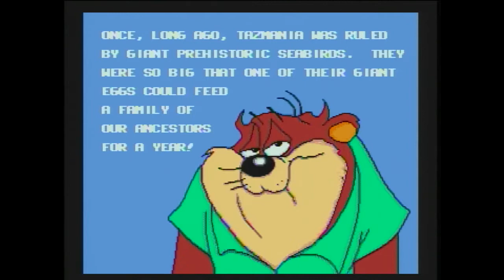Sega Genesis Classic Game Console (AtGames, 2016 version): Taz Mania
| This is a video sample companion to the full written review of the Sega Genesis Classic Game Console (2016 version) found at Armchair Arcade